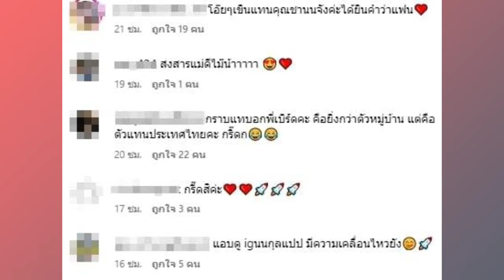ยอมจำนนเต็มปาก "ป๋าเบิร์ด" ถาม "แอฟ" มีแฟนแล้วดีมั๊ย? คำตอบที่ได้กรี๊ดทั้งสตู